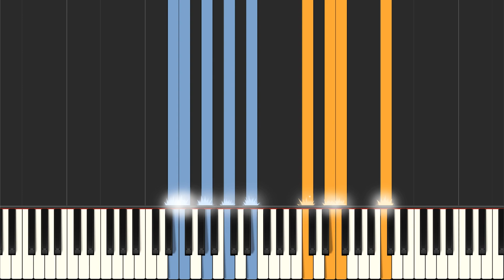[FULL] STEINS;GATE OP - Hacking to the Gate (Ito Kanako) | Piano Cover (Synthesia) [ピアノ]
Song: Hacking to the Gate - Ito Kanako Full version
Source: STEINS;GATE
シュタインズ・ゲート OP Hacking to the Gate いとうかなこ [ピアノ]
STEINS;GATE OP - Hacking to the Gate Full ver. Piano Arrangement